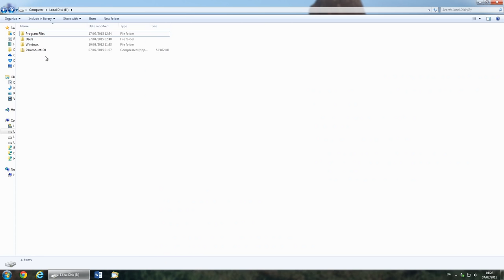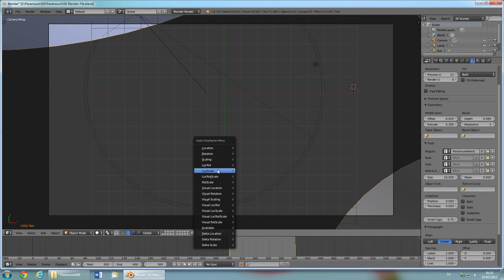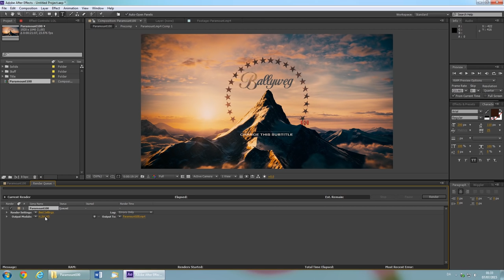TUTORIAL: Paramount 100th Anniversary Intro HD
Tutorial on how to make your own personalized, custom Paramount Pictures 100th Anniversary Intro / Paramount 2014 Logo in Full HD.

Needed software:
Adobe After Effects CS5.5 or newer

Instructions:
1.) Unzip the Downloaded ZIP Folder.

2.) Open "Paramount100 Blender File" in Blender.
2.1) Right click the title and press TAB to enter edit mode.
2.2) Edit your title.
2.3) Press TAB again to exit edit mode.
2.4) Make sure the title animates correctly.

3.) Open "Paramount100 After Effects File" in After Effects CS5.5+.
3.1) Double click the subtitle layer and edit your subtitle.
3.2) (Optional) Edit the smiley face layer.

4.) Select the "Paramount100" composition.
4.1) Click "Composition", then "Add to Render Queue" or "Add to Adobe Media Encoder Queue".
4.2) Click the link next to "Output Module", then change the format to H.264, Check "Audio Output" and click OK.
4.3) Click the link next to "Output To" and select a folder to save to.
4.3) Click Render.

If you upload the intro you created, I'd be glad for some credits. Enjoy!